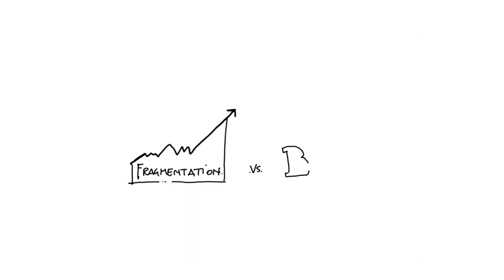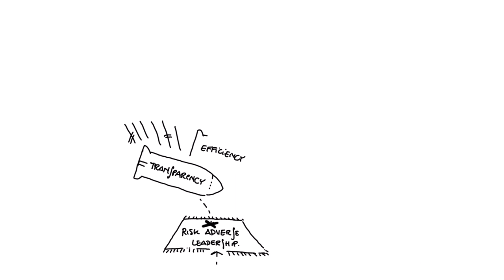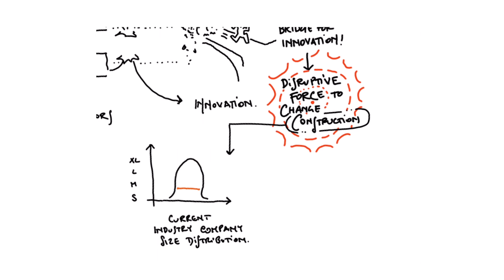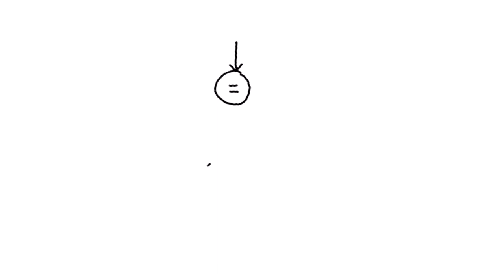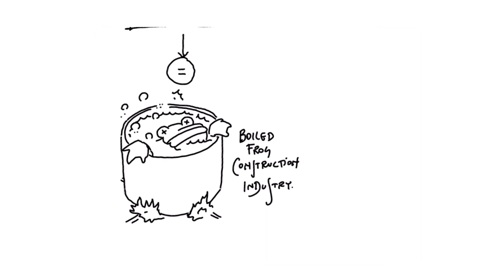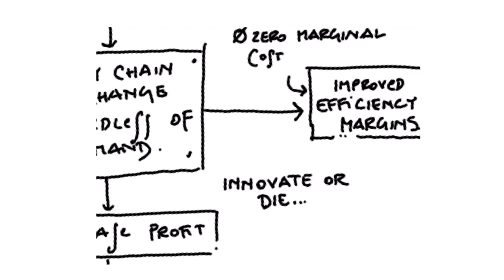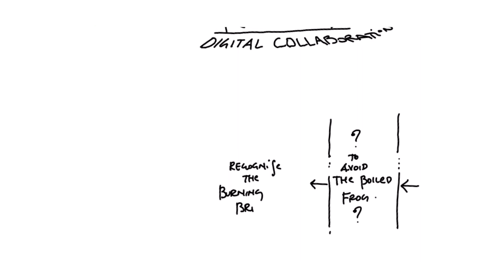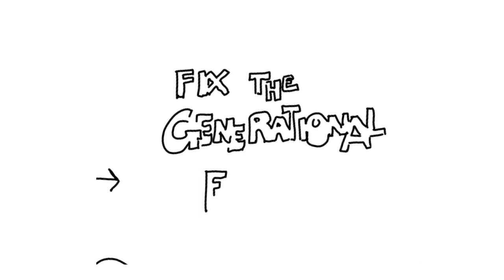The Burning Bridge of the Future Construction Industry (37')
What can Construction do to secure a better future? Why is our industry so efficient in discover innovation and so slow in implementing it? Why is change so hard to embrace? Former UK Government Chief Advisor for the Construction Industry Peter Hansford discusses with Antonio Pisano why Construction needs a 'burning bridge' to unlock change and why so much depends on the integration between the junior innovators and the senior regulators.